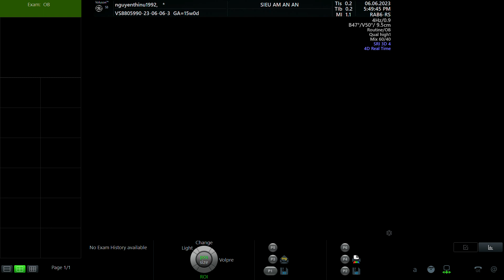NGUYỄN THỊ NỤ 1992 P1